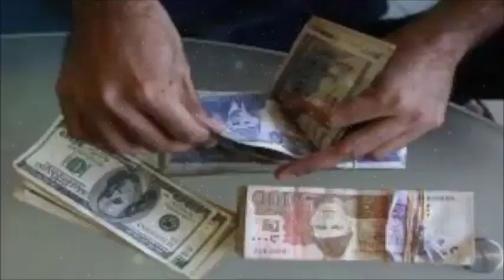रसोई में जला दें एक दीपक लक्ष्मी आपके घर बंध जाएगी